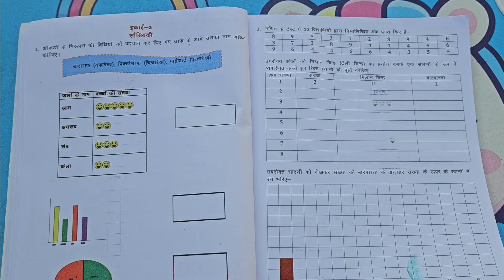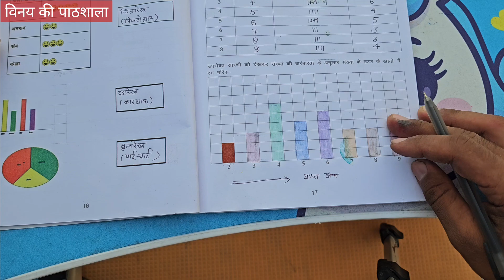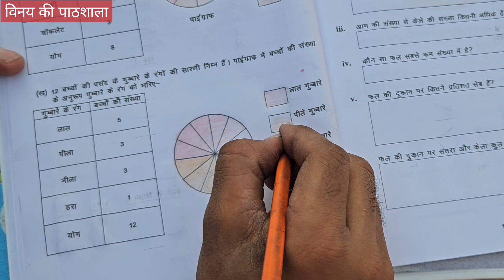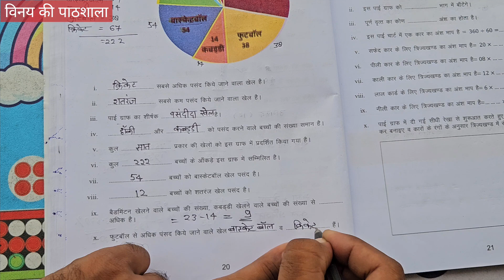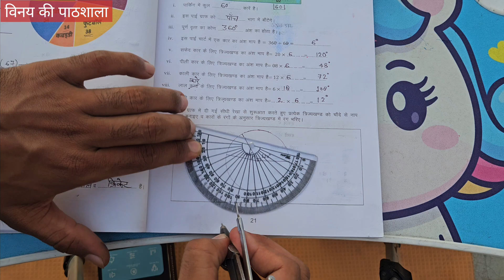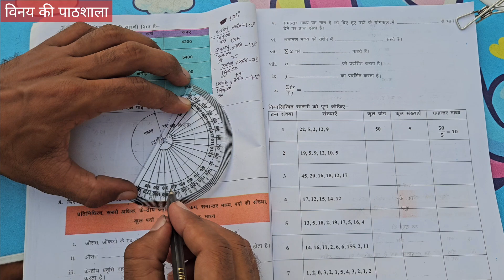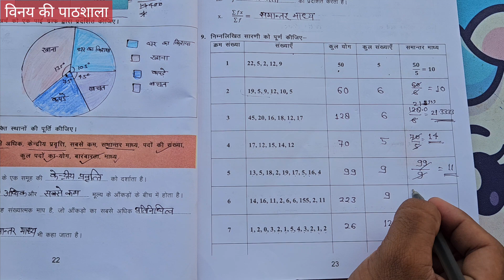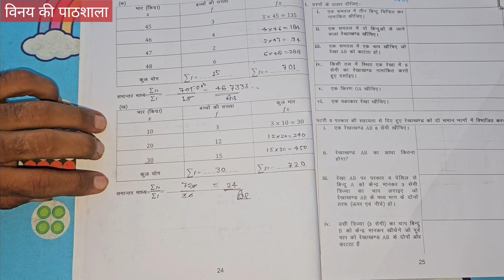गणित प्रकाश कक्षा 7 अभ्यास कार्य पुस्तिका इकाई 3 सांख्यिकी Workbook